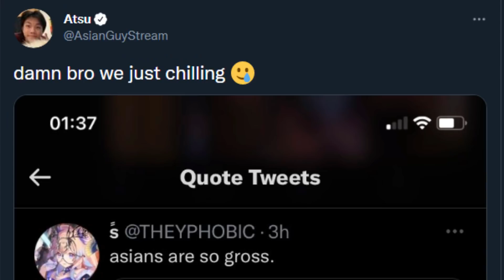People play Genshin but say this about Asians...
bruh
credits!